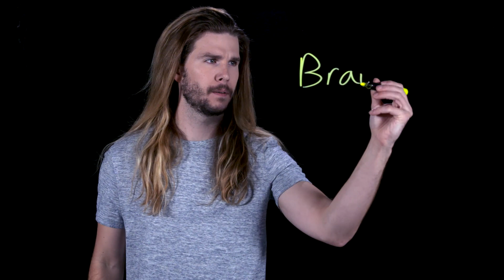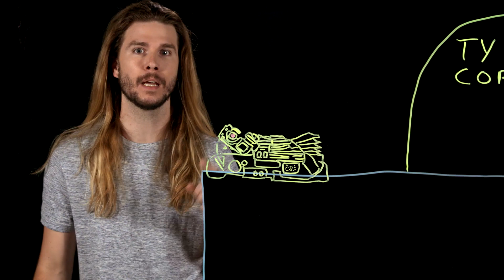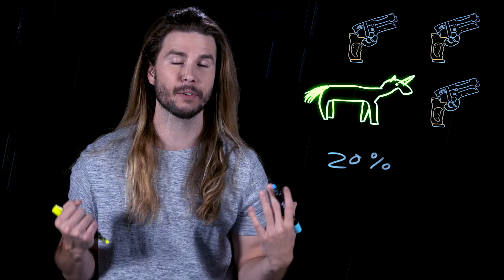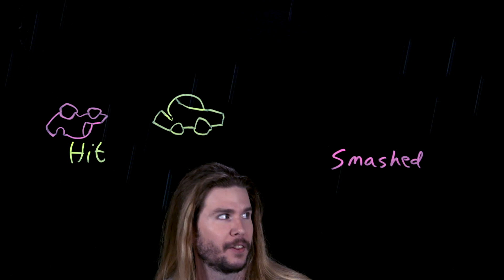Could You Implant Memories Into a Blade Runner Replicant? | Because Science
If you wanted to create the perfect replicant like in Blade Runner, giving them human memories would be necessary, but is it possible? Kyle racks his brain – and implants memories in yours! – on this episode of Because Science, now airing for the first time on the Because Science Channel.